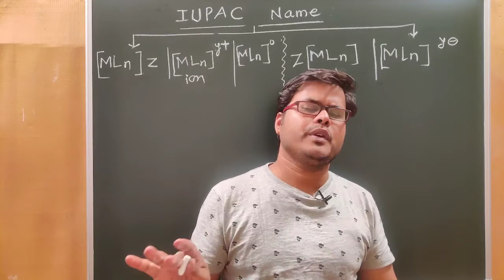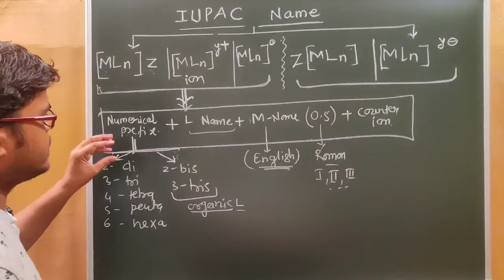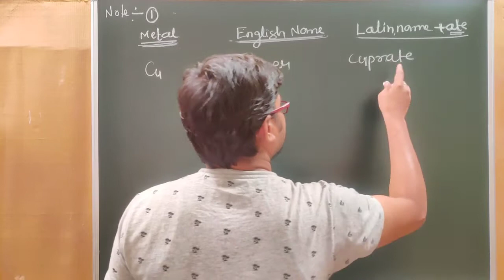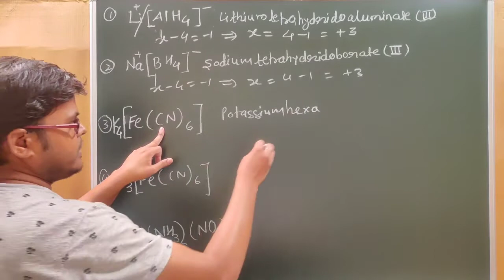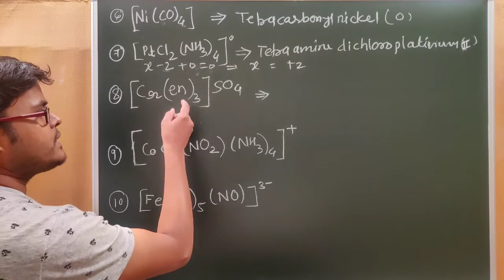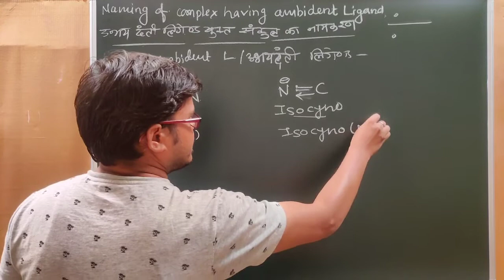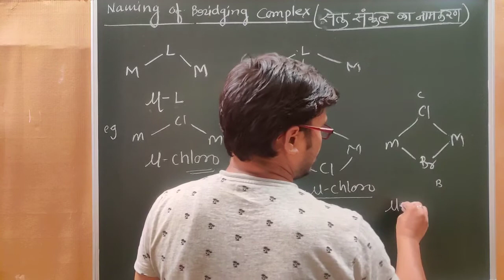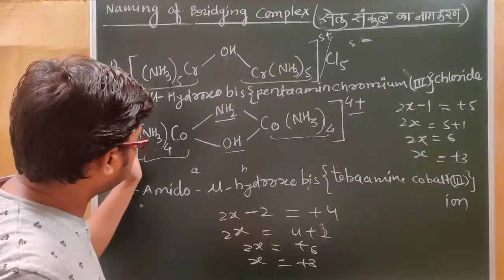IUPAC Name Of Coordination Compound# BSc.02